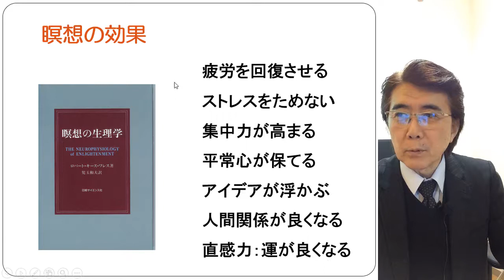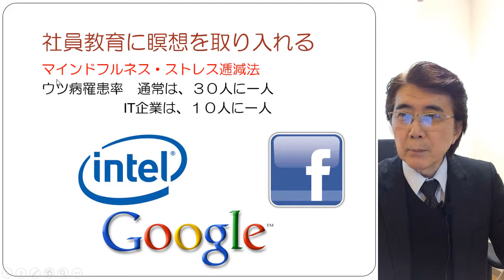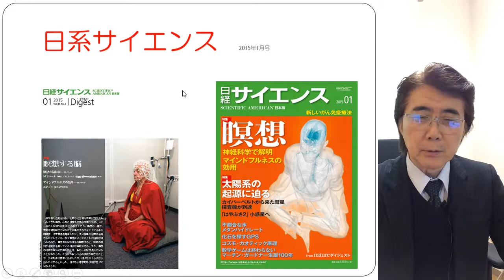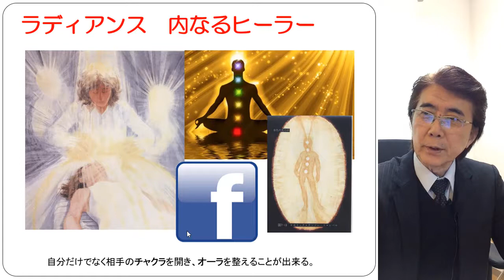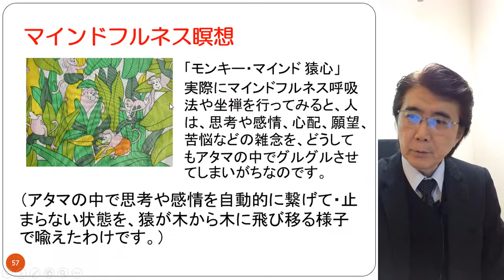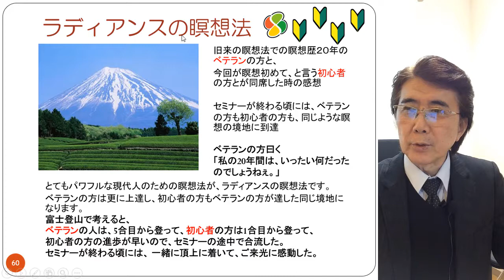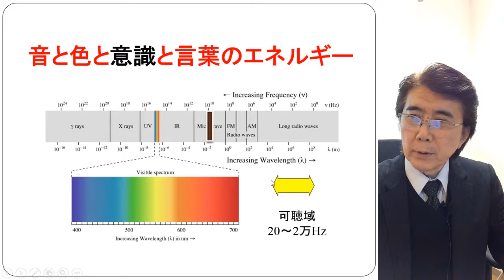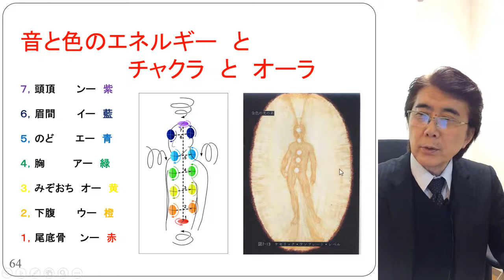瞑想について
ソニック・、メディテーション瞑想セミナー

ラディアンス　代表　山崎　靖夫